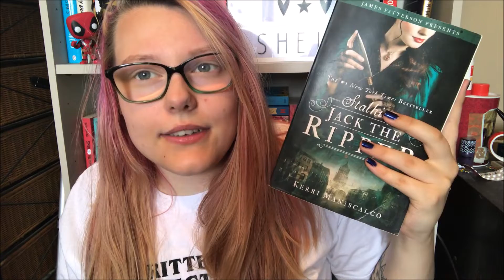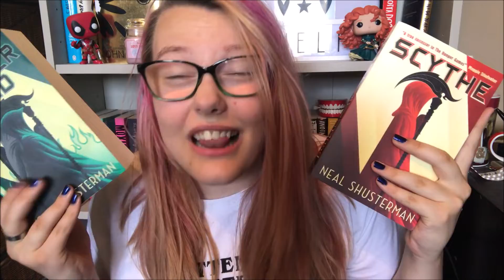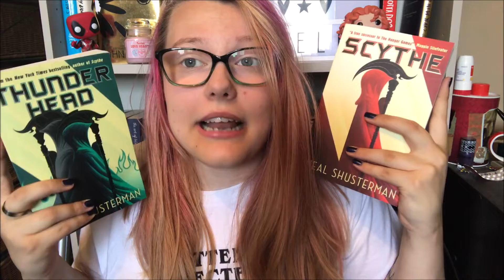THE ICONIC FILM BOOK TAG (original?)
In this video, I show you my possibly original iconic film book tag!

QUESTIONS
1. nosferatu - a book that is dark
2. the jazz singer - your favourite first person perspective
3. vertigo - a book that you were obsessed with from the moment you picked it up
4. blade runner - a book you didn’t like at first, but you grew to love
5. titanic - a book that made your heart sink
6. shaun of the dead - the best planned book
7. trainspotting - a book with characters that make the wrong choices but you adore them anyway
8. grease - a book with a character who changes who they are for good/bad reasons
9. the goonies - a book that celebrates “the underdog”
10. pulp fiction - your favourite book with multiple perspectives

boystodayard